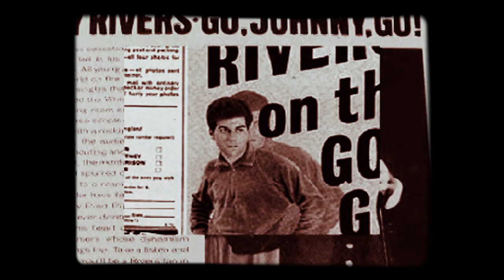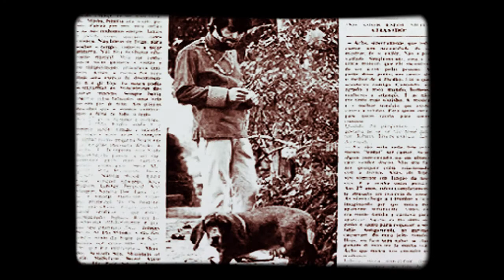Johnny Rivers - Foolkiller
Johnny Rivers - Foolkiller (... and I Know You Wanna Dance)